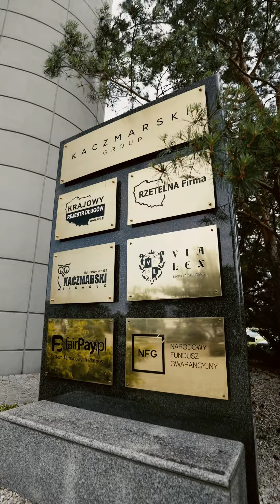🎥 Zobacz jak pracuje się w naszej firmie! Opinie naszych Pracowników!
Nasi Pracownicy w drodze po Oscary! 🏆🆒 A to wszystko dzięki produkcji, którą zrealizowaliśmy dla portalu Pracuj.pl 🎥 Zobacz jak pracuje się w naszej firmie z perspektywy osób, które ją tworzą 👇
Za udział w filmie dziękujemy naszym Pracownikom 👇🧡
💛 Paulinie Waniak, Marcinowi Stawnemu, Oldze Książek-Leśniak, Agnieszce Oczowińskiej, Monice Kurek, Joannie Wolak.
Pracownikom Naszego Partnera NFG
💛 Pawłowi Romanowskiemu, Paulinie Skowrońskiej, Monice Baczyńskiej
oraz Pracownikom Naszego Partnera Kaczmarski Inkasso
💛 Adamowi Wąsiewiczowi, Katarzynie Cisowskiej, Jędrzejowi Bunakowi,
Adamowi Furmańczykowi.
Bez Was to by się nie udało!  👏👏👏